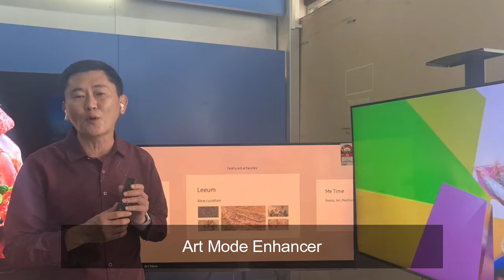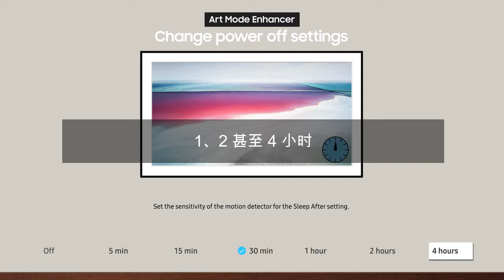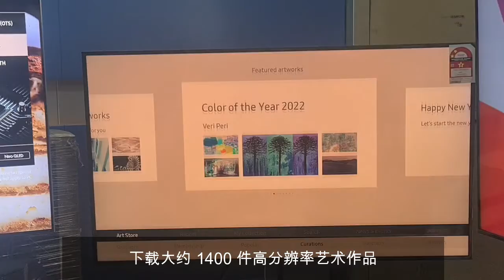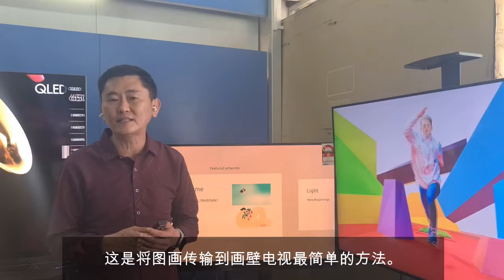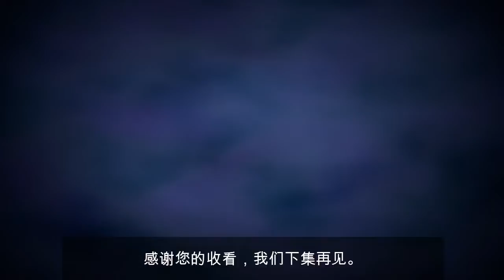充分利用画框电视The Frame TV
在这一集中，我将向您展示如何在 The Frame TV 中使用 Art Mode Enhancer艺术模式增强器，如何将您喜欢的照片传输和设置到 The Frame TV